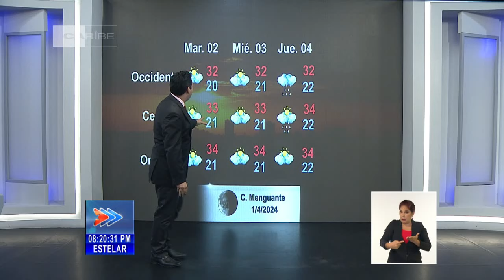El tiempo en Cuba: tarde cálida con escasas lluvias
Amanecerá con poca nubosidad en gran parte de Cuba. Desde el final de la mañana estará parcialmente nublado, nublándose en la tarde en algunas localidades del interior con escasas precipitaciones.